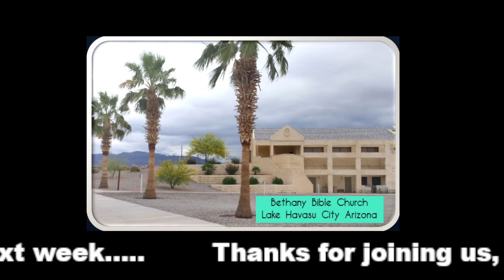Sunday Morning Service 6.18.23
(Our) Father Knows Best John 6:60-71
Guest Speaker Tim Chally